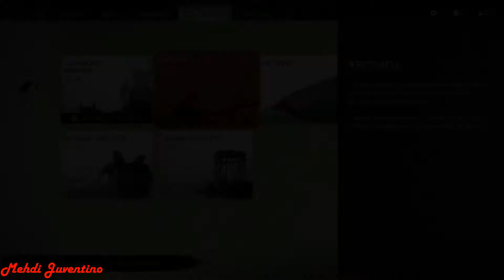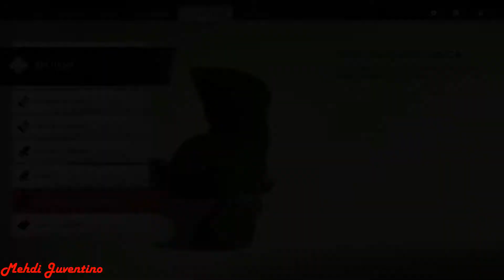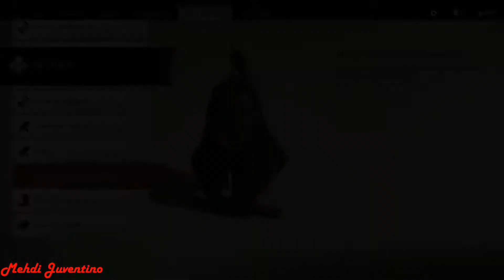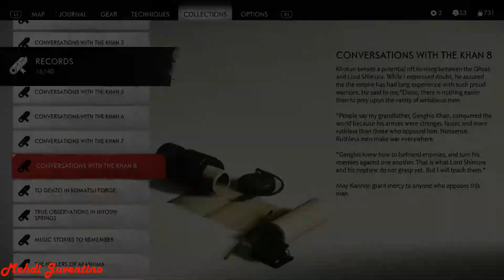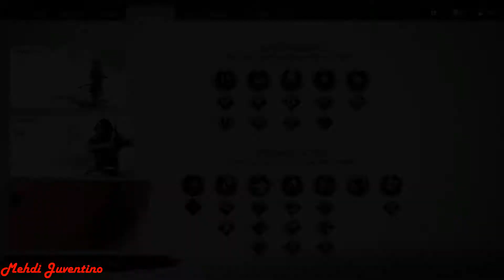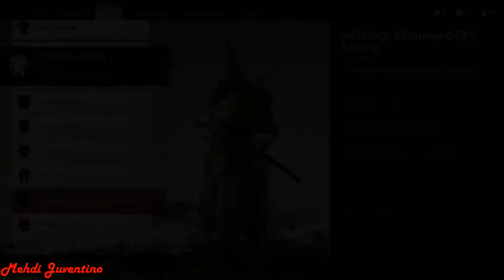Stealing Khotun Khan Armor! Ghost Of Tsushima 100% Walkthrough - Hard Mode Part 41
How to obtain Khotun Khan Armor in Ghost of Tsushima